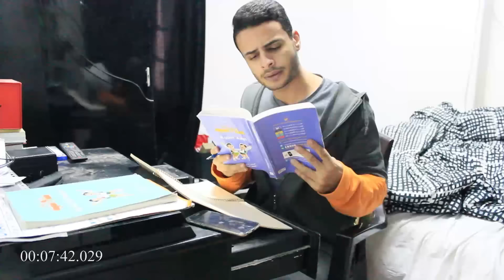اول ما تسيب المذاكره امك تدخل | شادي سرور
🪙 اثبت ولائك

❤️‍🔥رأيك يهمني
اي إقتراحات علي المحتوي أو افكار جديدة
اي شكوي بستقبلها علي الايميل ده